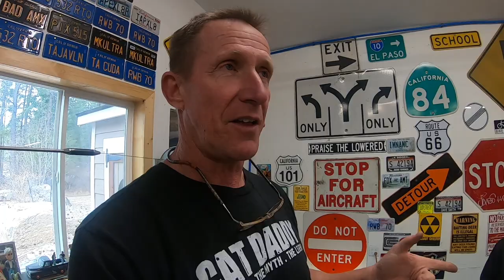hand fabbed windshield channel international travelette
int his episode I show what I have learned from the above channels.